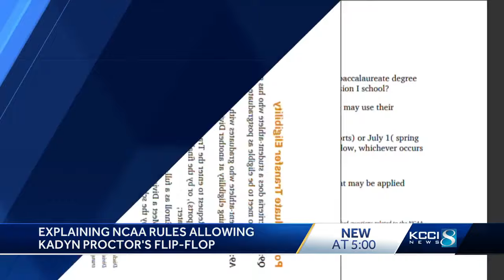Reversing course: Kadyn Proctor heading back to Alabama